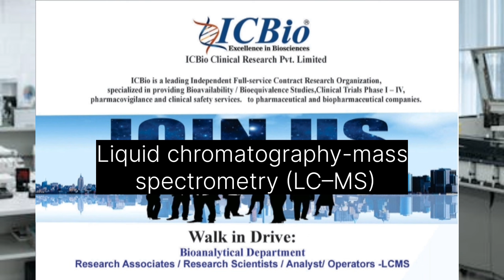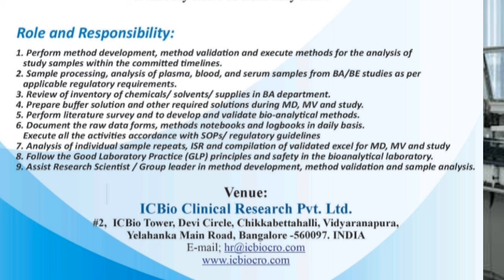Fresher MSc Chemistry Job Vacancy in Bioanalytical department 🔥